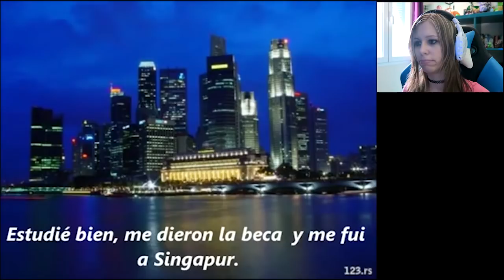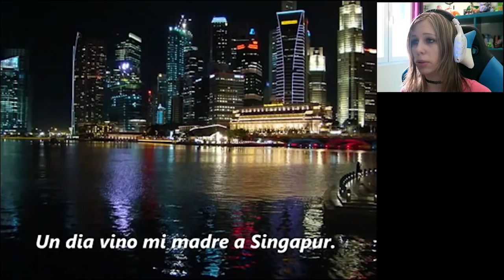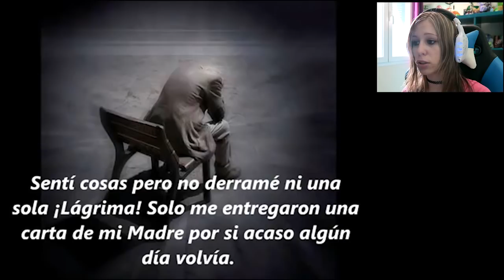LA HISTORIA QUE HIZO LLORAR AL MUNDO ENTERO | Video Reaccion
Video reaccion de la historia mas emotiva que he visto en mucho tiempo.
NO PUEDO parar de llorar